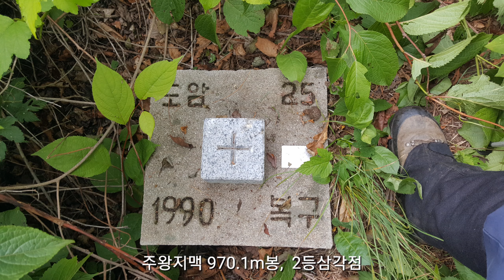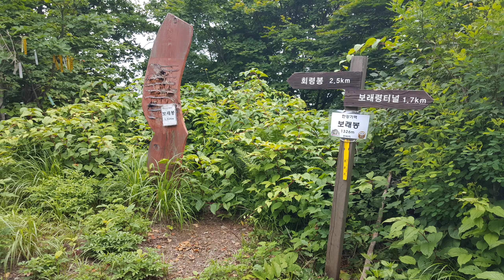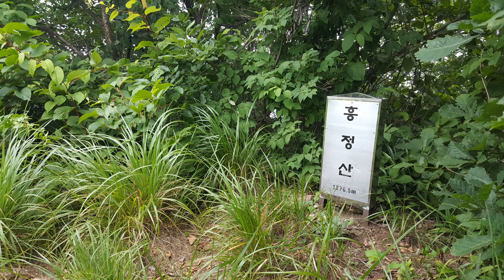석두산~주왕지맥, 보래봉~회령봉~흥정산, 2020-0711-0712산행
진부, 평창의 산줄기를 걷는다.
제대로 이 지역 산 구석구석을 훑어본다.
사람 발길이 뜸한 곳이라, 오지 기운이 흠뻑 배어 있다.